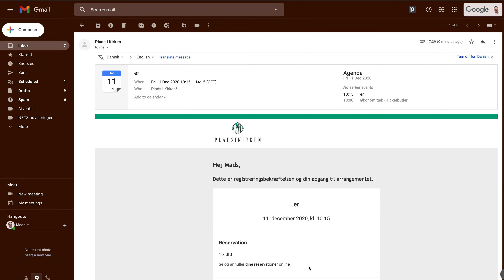Gæster kan selv afmelde i mails